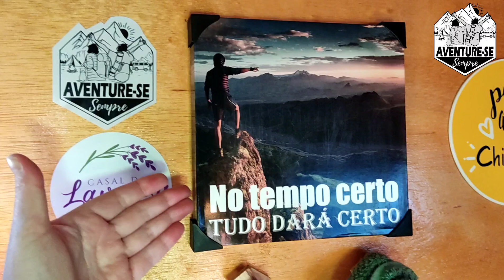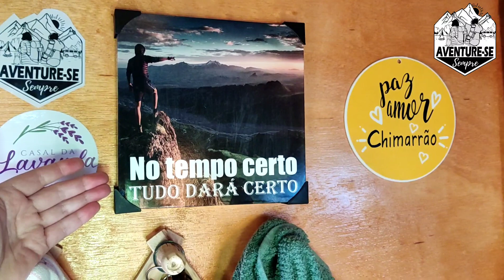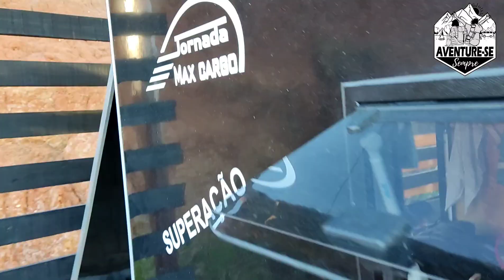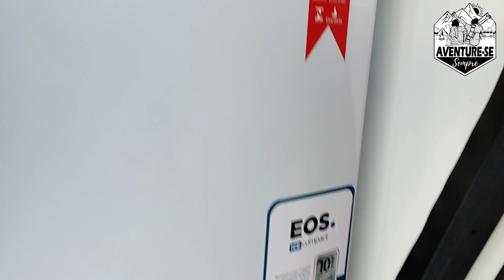Conheça o nosso trailer - Review do Jornada Max Cargo da Scorpion Trailers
Conheça o nosso trailer - Review do Max Cargo da Scorpion Trailers.

MAIS UM VIAJANTE PELO MUNDO. Aventure-se Sempre. Será que a viagem é só com o Celta? Nem em hotel ou camping? Descubra como essa trip começou.

Ajude a gente nessa nova jornada

Promoção Kit Boné (para retirada) R$ 50,00
Envio pelo Correio: 100 reais (frete incluso).

Kit 2 adesivos: 10 reais

Pagamento por Pix (fone) 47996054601 Marlize Corrêa
Enviar comprovante e endereço para  (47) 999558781 (Jeferson).